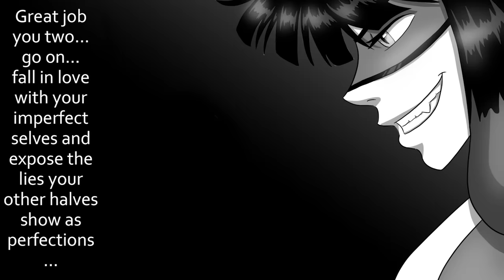Miraculous Ladybug [Comic Dub] - A City of Lies CH. 1 | PHANTOMSAVAGE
Maybe Ladybug isn't so Miraculous after all, but Marinette is.ORIGINAL COMIC

Me... as Chat Noir, Adrien Agreste.

ALSO.. Join the Comic Dub Hub!